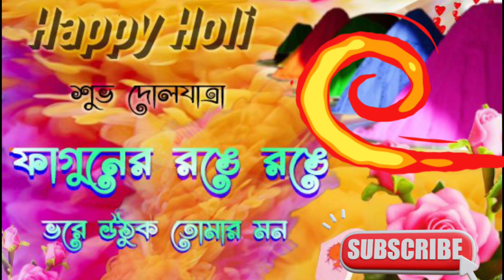শুভ দোলপূনিমা//খেলব হলি রং দেবনা // হলির গান// hali special bengali song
holi no copyright song
no copyright background music
holi song
no copyright song download
no copyright song mp3 download
no copyright song for gaming video
no copyright songs for youtube
holi songs no copyright
free copyright songs
holi mashup song no copyright
no copyright joker music
holi songs no copyright hindi
holi bengali song
kelbo holi rang debona